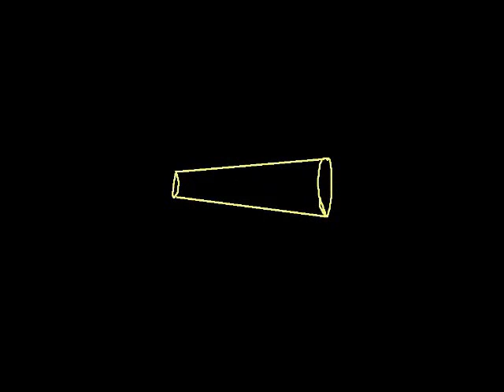Fluids (part 7)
Beginning of the proof of Bernoulli's Equation.